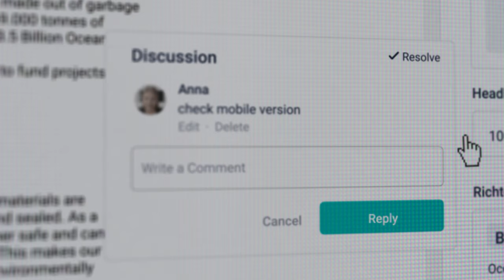Storyblok: The Future of Digital Storytelling - Short Version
Meet Storyblok, a Headless CMS designed to empower both developers and content teams to create and scale better content experiences across any digital channel.

*If you have any more questions, feel free to:*